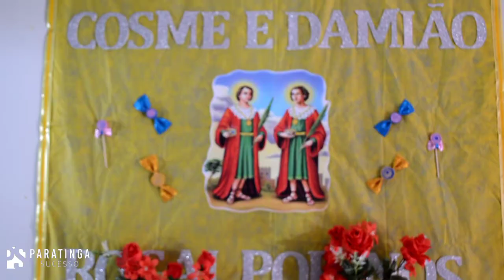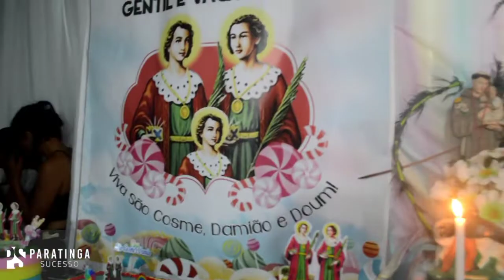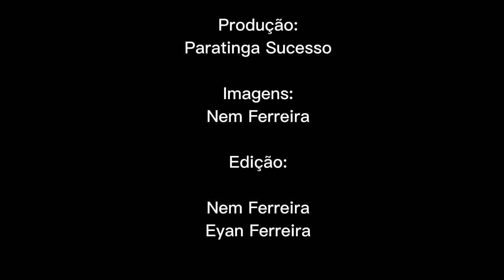SÃO COSME E DAMIÃO PARATINGA-BA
SÃO COSME E DAMIÃO

No último dia 27/09 comemoramos o dia de São Cosme e Damião. Uma data especial para os devotos dos santos, e também para criançada, já que, a tradição de entregar doces ainda é mantida em nossa cidade.

A PS visitou 2 lugares onde a tradição se mantem de pé até hoje: O primeira na Rua da Alegria, na casa de Dona Hilda Ramos; o segundo na Casa de Caboclo Gentil e Vaqueirinho, de Pai João de Loreto, localizado no bairro da paratinguinha.